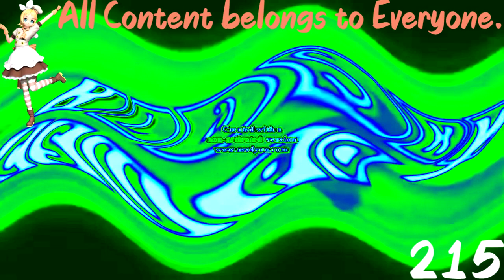(REQUESTED) Klasky Csupo Center Effects in Earth Day Chorded